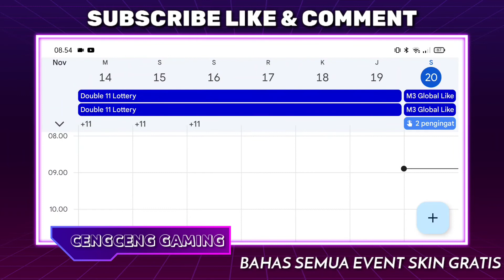Bahas Semua Event Mendapatkan Skin Gratis di Bulan November dan Desember 2021 Dijamin 100% Free Skin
(Bantu donasi bisa dengan via OVO, Dana, GoPay)

Berikan dukungan dengan cara berikut :
1. Like
2. Comment
3. Share

515 party event mobile legends
mcl tournament mobile legends using client and leomord mlbb